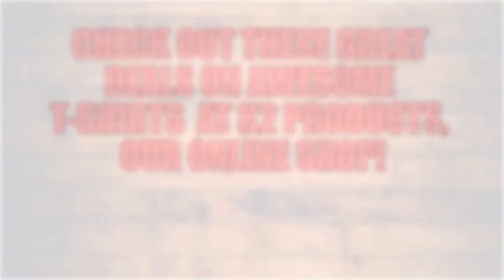GANGgajang - live @ The Dee Why RSL NSW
Check out this Aussie band from the 80's.